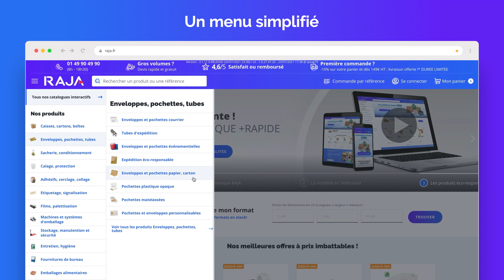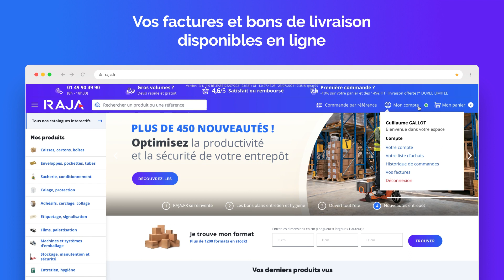Nouveau site Raja.fr : + simple + pratique + rapide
Le site Raja.fr se réinvente : + simple, + pratique, + rapide !

Découvrez en vidéo son nouveau design et ces nouvelles fonctionnalités !
Retrouvez l'intégralité de nos 12 000 produits sur tous vos devices (ordinateur, mobile et tablette)

Encore plus ergonomique et convivial, notre nouveau site
Vous fait gagner du temps et vous propose de vivre une expérience d’achat unique, à partir de vos ordinateur, téléphone mobile ou tablette.
Connectez-vous pour découvrir ses nombreuses fonctionnalités, sa recherche facilitée et son nouveau look !

La navigation optimisée sur tous les écrans
Que ce soit depuis votre mobile, votre tablette ou votre ordinateur, votre navigation est facilitée et améliorée.

La recherche encore + efficace
Le choix parmi nos 12 000 produits n'a jamais été aussi simple :
Le menu latéral de navigation permet de visualiser toutes les gammes de produits
Grâce au moteur de recherche + performant
Grâce à nos outils vous permettant de :
Trouver votre format de caisses
Trouver votre format de sachets plastiques

La commande encore + facile et rapide
La commande ou re-commande en 1 clic :
À partir de l’historique de vos commandes
La commande par référence
La possibilité d’importer vos références par fichier Excel NOUVEAU !
La commande par palette complète
En créant au préalable vos listes d’achat pour gagner du temps

La demande de devis en ligne
Naviguez sur le site, constituez votre panier et transformez-le en devis.
Depuis la rubrique « Contactez-nous », adressez-nous votre demande de devis en indiquant les références qui vous intéressent et/ou en nous précisant votre besoin.

Le meilleur tarif visible aussi dans le panier
Grâce au tableau de prix dans le panier, vous avez la possibilité de modifier la quantité commandée.

Des infos et des conseils encore + clairs
Des fiches produits + claires
Elles présentent les caractéristiques des produits, leurs utilisations, leurs avantages, leurs caractéristiques éco-responsables.
De nouveaux filtres vous aident dans votre choix pour trouver LA bonne référence
Les tableaux de prix ont été simplifiés pour une meilleure compréhension.
Des fiches techniques + visibles
Disponible dans les pages produits, elles précisent l’ensemble des caractéristiques techniques, les applications recommandées et les conditions de stockage.
Des vidéos de démonstration
Démonstration en vidéo de l’utilisation de nos produits et du fonctionnement de nos machines et gros équipements, démonstration de montage
Découvrez aussi régulièrement notre série de vidéos RajaClap

Des conseils d’experts sur le blog
Retrouvez sur le blog, nos conseils, astuces et paroles d'experts sur la gestion de l'entrepôt, le picking, l'​emballage, l'e-commerce, la palettisation.
Encore + de proximité :
Nous vous répondons :
via le chat,
directement depuis le site, nous vous rappelons
et retrouvez toutes les infos pratiques dans notre FAQ actualisée

Des avis clients
Parce que vos avis sont ceux qui comptent le plus, ils sont mis en avant :
dès la home page (raja.fr), concernant notre marque et notre qualité de service
sur les pages des produits qui vous intéressent : retrouvez les avis laissés par les clients les ayant déjà commandés.

Encore + d’outils pour une solution sur mesure
Réalisez en ligne votre personnalisation, valorisez votre marque et votre logo.
La personnalisation en ligne de vos adhésifs en ligne
La personnalisation en ligne de vos sacs

Des boutiques dédiées selon votre activité
Depuis la home page : E-commerçants, logisticiens, commerces de détail ou métiers de bouche, société de nettoyage ou d’entretien, services généraux ou marketing : trouvez facilement ce qu’il vous faut !

Votre espace client encore + complet
La création d’équipes d’achat :
Invitez vos collaborateurs à rejoindre votre équipe et définissez leur rôle : acheteur, approbateur, administrateur
La gestion de process d’approbation de commande
Définissez quelles sont les commandes à valider : celles ayant dépassé la limite de budget affecté à l’acheteur
Le partage de votre carnet d’adresse
Toutes vos factures
Tous vos bons de livraisons

Votre historique de commandes :
qu’il s’agisse de vos commandes de produits standard
ou de vos produits personnalisés.
Tout est indiqué : date, n° de commande, lieu de livraison, montant, personne ayant passé la commande.
Cliquez sur une ligne et le détail de la commande sélectionnée s’affiche.

Accédez à la liste complète de tous vos produits négociés avec leurs prix nets.
Vous pourrez filtrer par famille de produits.
Depuis le menu latéral de navigation.
Depuis votre espace client.
Définissez quelles sont les commandes à valider : celles ayant dépassé la limite du budget affecté à l’acheteur.

A très bientôt chez RAJA !